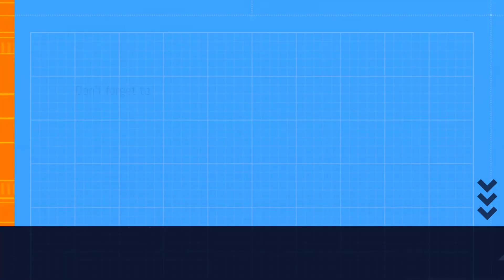First Day Back to School 😓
Back to school, Back to car videos!